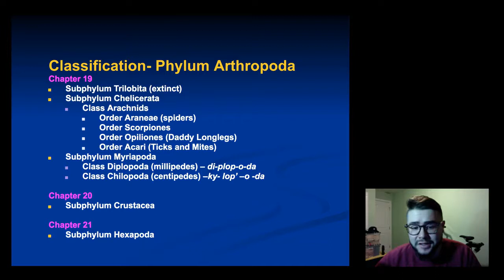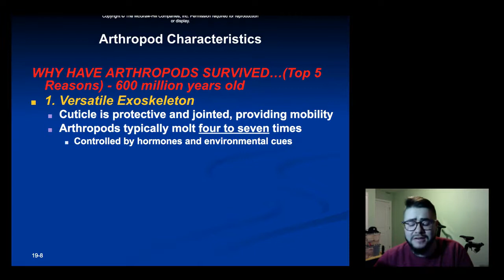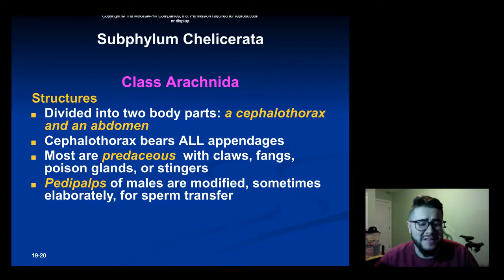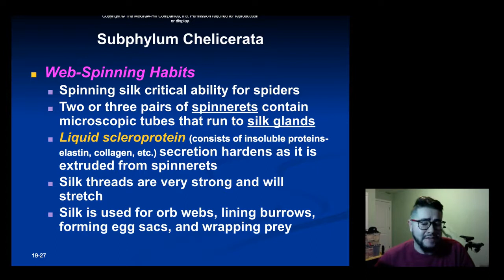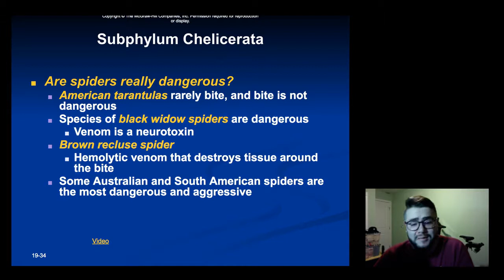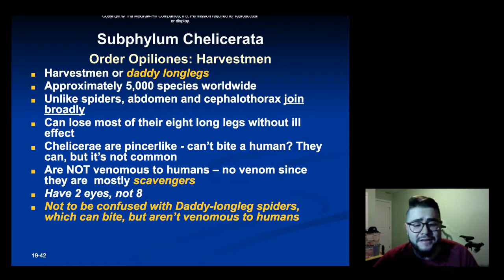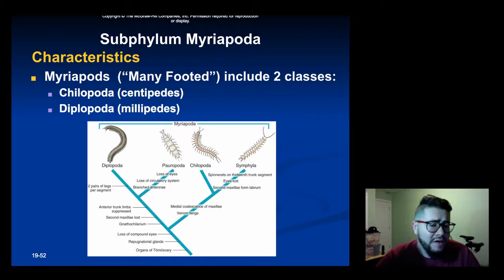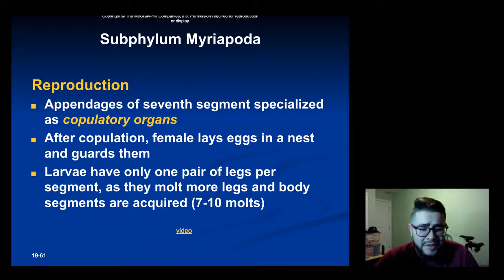Arthropod basics + chelicerates and myriapods